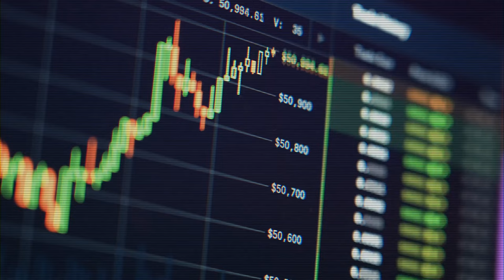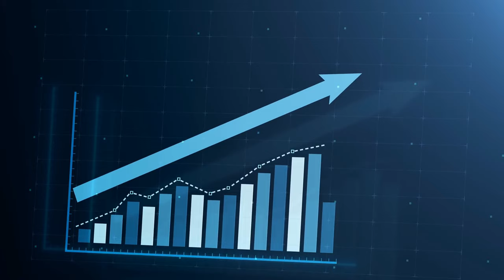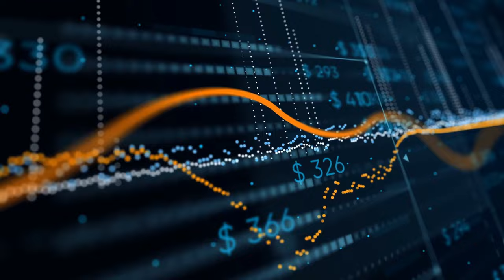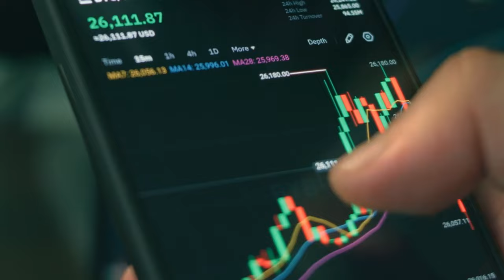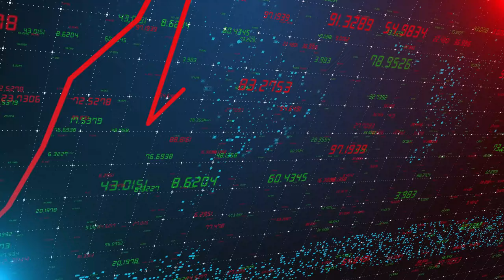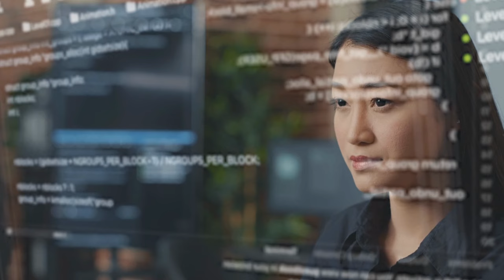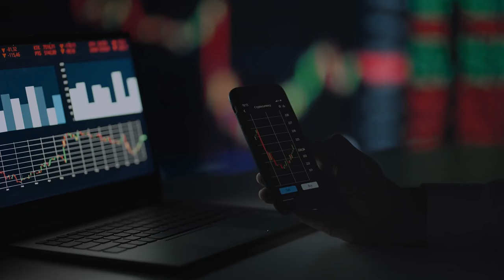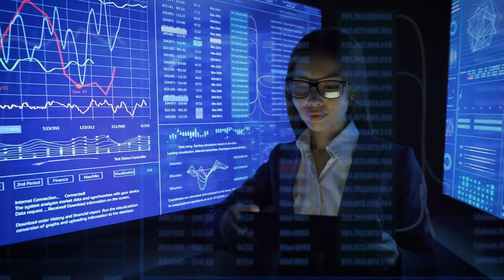Raoul Pal: This is your last chance to 100X your money with solana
In this video, Raoul Pal shares that this might be your last chance to 100X your money with solana